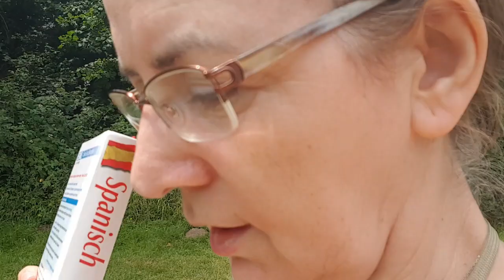ALMANYA'DA ACIK HAVUZ, TER GÖZÜME KADAR GIRDI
Adalet istiyorsaniz önce kendinizde baslayin